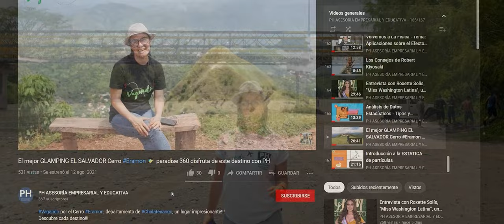Puente Lempa Citalá.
Nos fuimos en familia al Puente Lempa Citalá, en Chalatenango, que atraviesa el Rio Lempa casi en la frontera con Honduras.